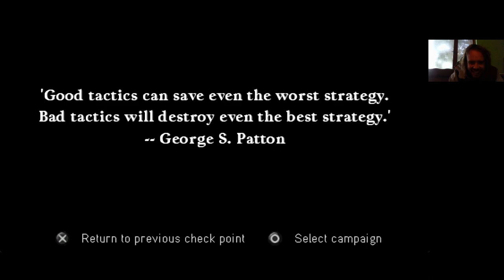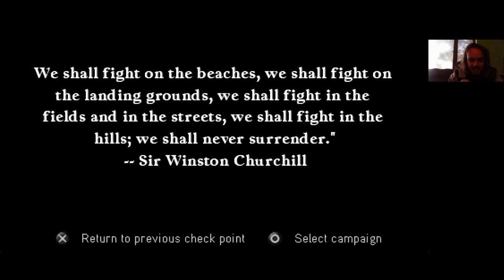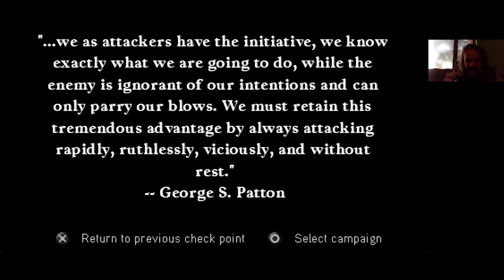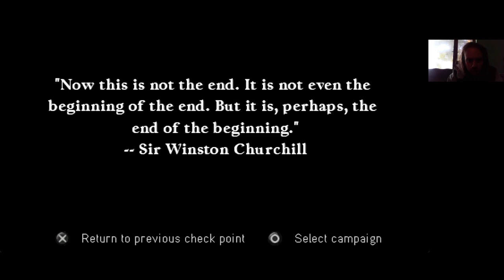Call of Duty Roads to Victory Reichswald Veteran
Reichswald